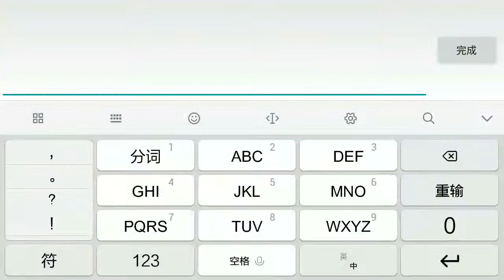王者荣耀诸葛亮被太乙真人的大招保护还不如死掉在复活好